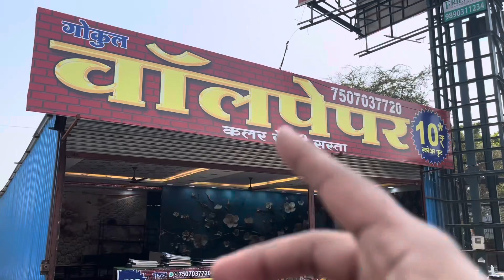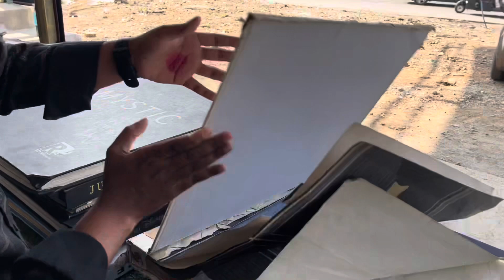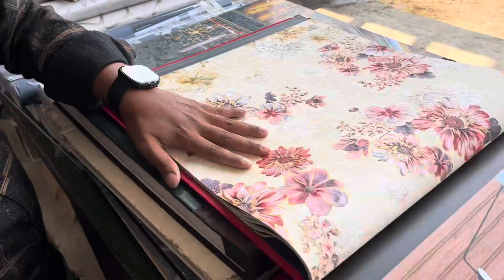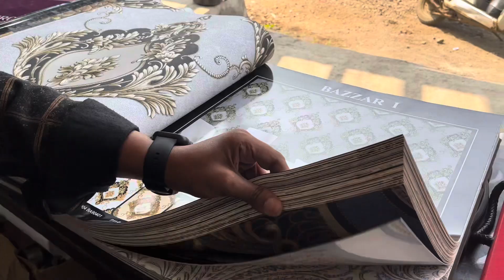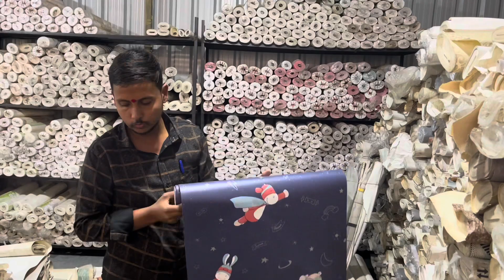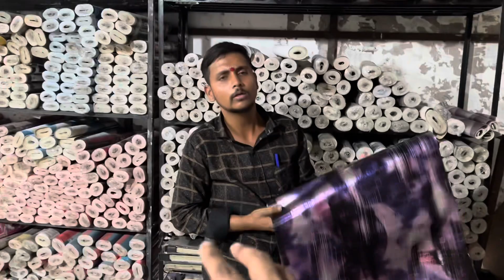Branded wallpaper for home office shop in 1000 to 6000 with fitting charges included/7507037720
wholesale wallpaper for home office etc etc

branded wallpaper

dombivli lodha k pass main road pe